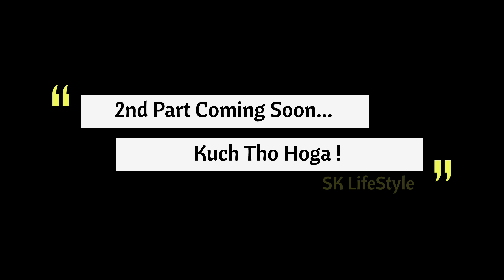Bought A New KTM RC 390 Bike 2022😍 | SK LifeStyle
🖇️ GEAR I USE 👇

GoPro Hero 7 Black
GoPro Mic Adapter
GoPro Ulanzi Case
GoPro Mic
GoPro Chin Mount
GoPro Charger+Battery

DSLR Camera
Boya Mic
Ring Light

Mobile I Use 👇
iPhone 12 Pro
Reno 5 Pro